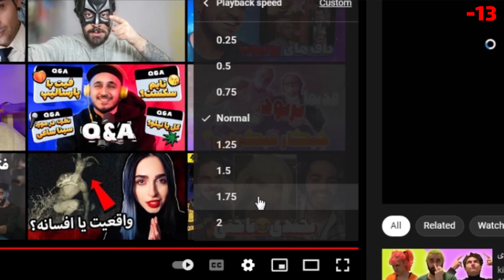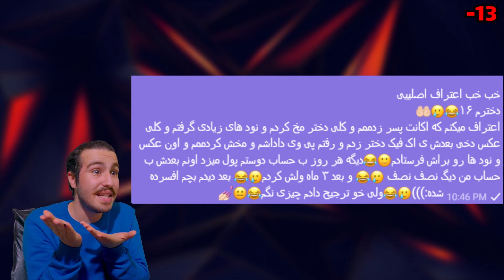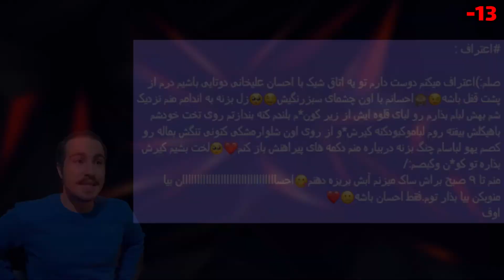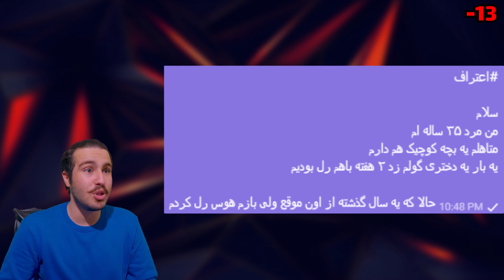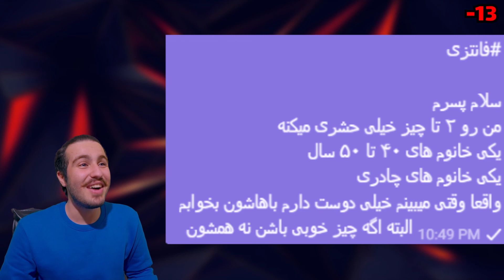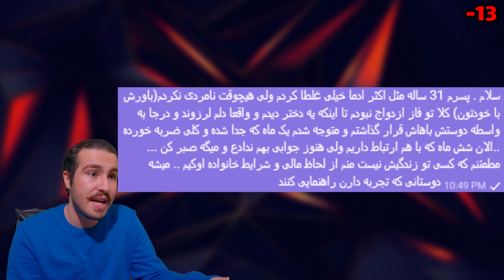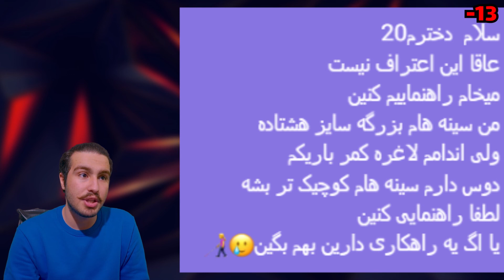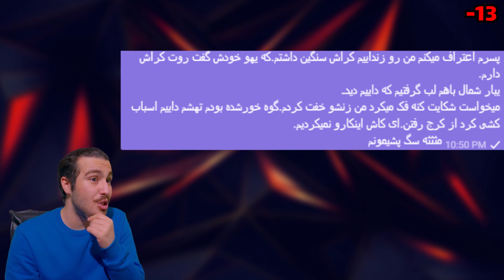شانی تراپی پارت1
بالاخره شانی_تراپی_پارت1 که واقعن خیلی وقت بود منتظرشم اماده شد داستان اینه بچه ها یه سری سوال های جنسی یا مشکلات_جنسی و مشکلات در روابطشون رو میپرسن و من با علم ناچیزی ک دارم باید بهشون جواب بدم میدونم خیلیاش چرت و پرت محض بوده و هست ولی خب خدایی بی انصاف نباشین بعضی جاهاعم حق گفتم و حق جواب دادم خلاصه این ک شانی_تراپی فیوریتمه و خودم این سبک ویدیو هارو دوسشون دارم و حس میکنم جای پیشرفت و مانوور دادن داره و میشه ویدیو های باحال و خنده دار و تو بعضی از موارد که خیلی کمن چیزیهم یاد گرفت امید وارم با استقبال شماهم رو به رو بشه و شماهم از این سبک ویدیو ها خوشتون بیاد خلاصه این ک خیلی مخلصم بچه ها برای جمع آوری ویدیو ها و همچنین برای ادیت زمان برده شده پس ممنون میشم با لایک و ساب ازمون حمایت کنید